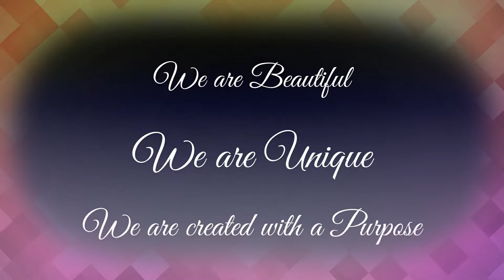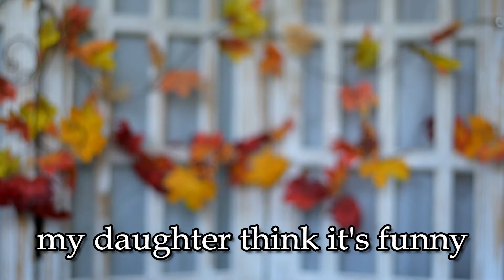Amazon Wig | Dark root Ombre Synthetic wig | Try on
I'm trying a dark root ombre synthetic wig. It looked pretty when you tried it on.

Have a wonderful Day! xoxoxo